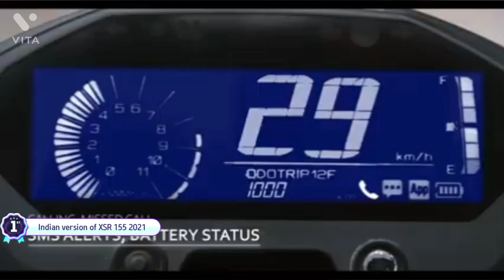Indian version of XSR 155 2021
Indian version of XSR 155
Currently available bikes which are similar to XSR 155 are Yamaha FZ25, Yamaha MT 15 & Bajaj Pulsar NS200. Another bike similar to XSR 155 is Hero Electric AE-47 which is launching in November 2021 inIndia. Yamaha has taken the wraps off a MT-15 based retro-styled motorcycle called the XSR155 in Thailand.

Key Specs of XSR155

Engine155 ccPower19.3 PSTorque14.7 NmMileage48.58 kmplBrakesDiscTyre TypeTubeless

Ad

Yamaha XSR155 Specifications

Mileage (City)48.58 kmplDisplacement155 ccEngine TypeSingle Cylinder, 4-Stroke, 4-Valve, SOHCNo. of Cylinders1Max Power19.3 PS @ 10000 rpmMax Torque14.7 Nm @ 8500 rpmFront BrakeDiscRear BrakeDiscFuel Capacity10 LBody TypeSports Naked Bikes

Yamaha XSR155 Features

ABSSingle ChannelLED Tail LightYesSpeedometerDigitalOdometerDigitalTripmeterDigitalFuel gaugeYesTachometerDigital

Ad

The Yamaha XSR155 is the latest offering based on the Japanese two-wheeler maker’s R15 v3.0 platform. The retro-styled motorcycle was launched last week in Thailand and is expected to hit the Indonesian market later this year. A top speed run attempt of the Yamaha XSR155 has come up on YouTube. The bike manages to hit 125 km/h (speedo indicated) on the fifth cog, which means that the machine still has more grunt left in it.

Yamaha XSR155 Specifications

Mileage (City)48.58 kmplDisplacement155 ccEngine TypeSingle Cylinder, 4-Stroke, 4-Valve, SOHCNo. of Cylinders1Max Power19.3 PS @

Yamaha XSR155
Yamaha XSR155, 155.1cc Liquid Cooled 4V SOHC FI Engine
This dark warrior generates an impressive 18.6 Bhp @ 10,000 Rpm and 14.1 N.m @ 8,500 Rpm while it’s Variable Valve Actuation monitors the rider’s style to improve performance. The Hyper Naked performance with VVA delivers 0 – 60km/h in just 3.78 secs, the fastest in it’s class!
An A&S (assist and slipper) clutch is adopted to reduce the weight of the clutch pull and provide low-stress shifting during deceleration. The A&S helps to reduce fatigue for the rider. This also prevents excessive engine braking, thus reducing it’s effects on chassis behavior. The A&S clutch makes for smooth, enjoyable downshifts.

Yamaha XSR155 Specification
Displacement ~ 155.1 cc
Maximum Power ~ 18.6 Bhp @ 10,000 rpm
Maximum Torque ~ 14.1 Nm @ 8,500 rpm
Number of Cylinders ~ 1-Cylinder
Number of Gears ~ 6-Speed Gears